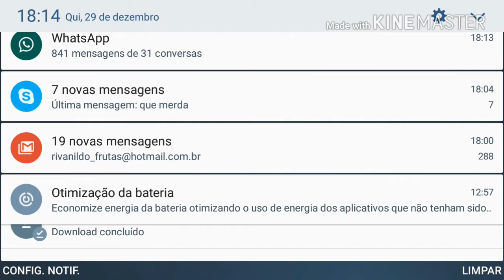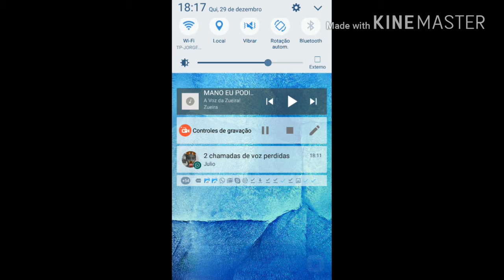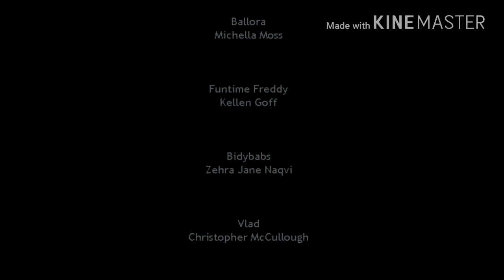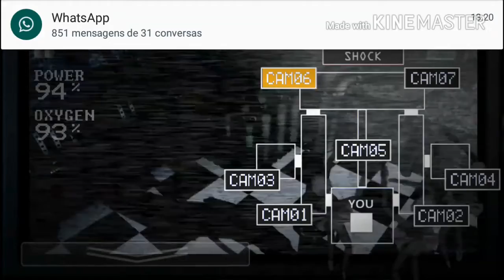JOGANDO FNAF SISTER LOCATION (Leia a DESCRIÇÃO )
Da LAIKE

Canais FODAS

JONATAS DEZ MANO nao consegui o seu link

💣L

💣I

💣K

💣E

DA LAIKE PRA TER MAIS SISTER LOCATION

NUNCA ABANDONE JESUS ELE ESTÁ SEMPRE EM SEU LADO E NO MEU 👍💓💛💜💓💗💙💚